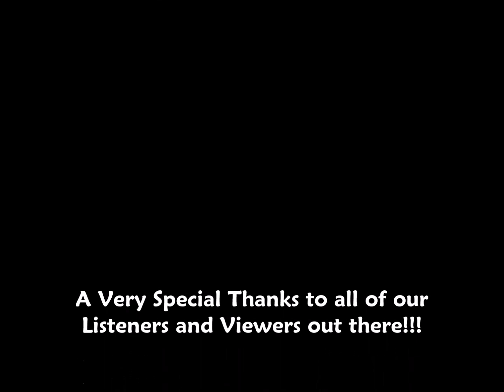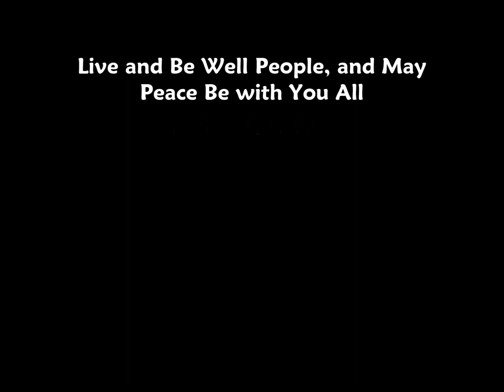Little Bit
"Another Great Sounding Original Song Written By David Haskin, and Recorded with his Band Hullabaloo."